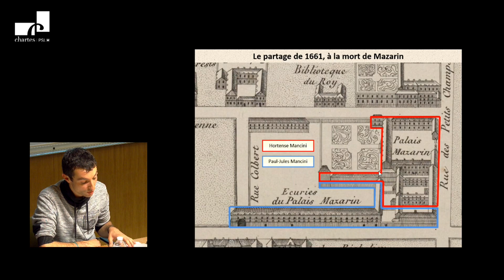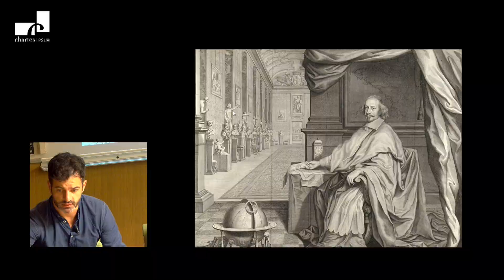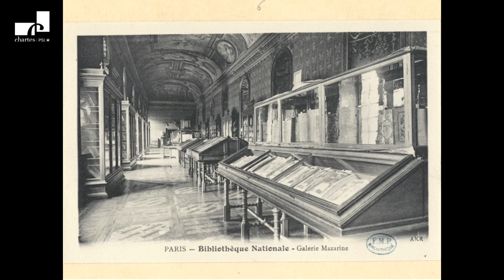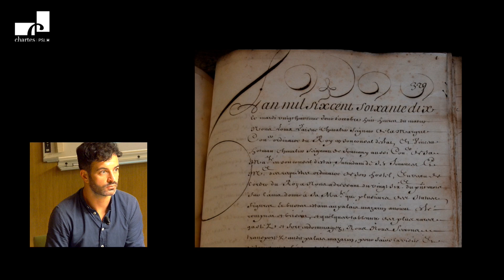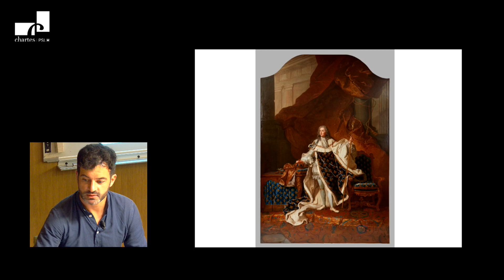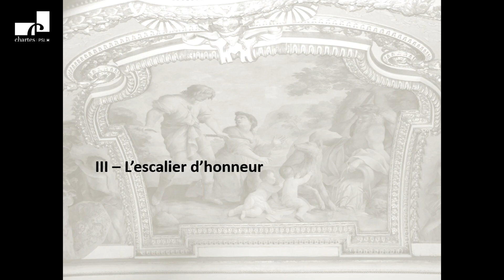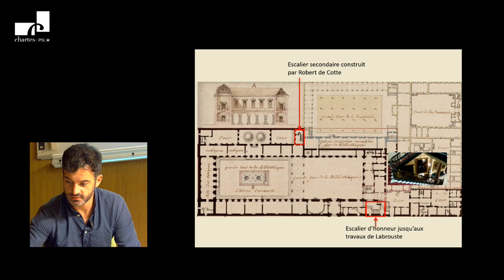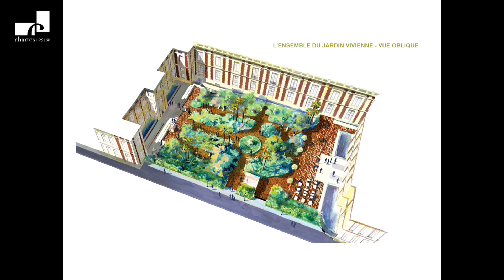Les chantiers patrimoniaux à la BnF-Richelieu (2016-2022)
Conférence de Fabien Aguglia, responsable des collections du projet Amiens de la BnF, et Louis Jaubertie (prom. 2008), adjoint à la directrice du département Droit, économie, politique à la BnF.

Berceau historique de la Bibliothèque nationale de France, le site Richelieu est le fruit de quatre siècles d’histoire architecturale, du palais Mazarin à la rénovation menée par Bruno Gaudin entre 2010 et 2022. Véritable millefeuille, il comporte plusieurs espaces remarquables de différentes époques, tels que les galeries Mansart et Mazarin du XVIIe siècle (classées MH), la salle Labrouste du XIXe siècle (classée MH), ou la salle Ovale du début du XXe siècle (inscrite MH). À l’heure de la réouverture complète du site Richelieu au public, Fabien Aguglia et Louis Jaubertie reviennent sur leur rôle dans ce projet de rénovation, à travers quatre lieux emblématiques du quadrilatère : la galerie Mazarin, le salon Louis XV, l’escalier d’honneur, et le jardin Vivienne.